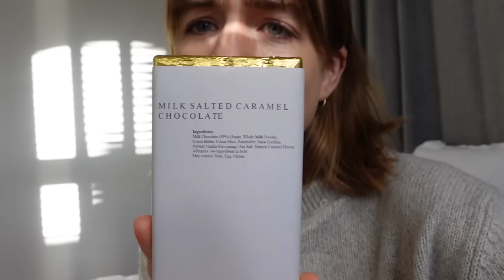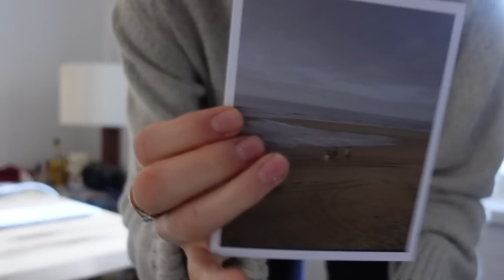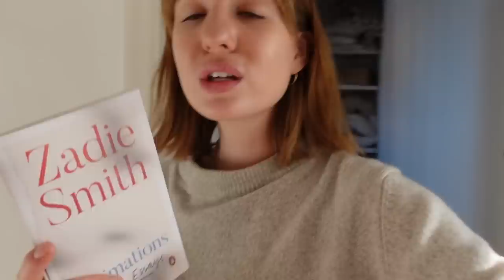Vlog | Updating My Living Room & A Splurge Item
Hey guys! Links here for my book box!

If you want it for Xmas, you have to order by 10am GMT Monday 21st December!

Thank you all for your support in this!

Other links here:
Acne Jacket: